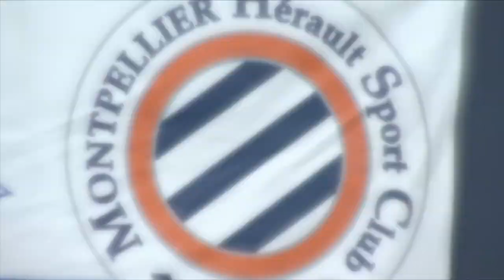Inside supporters : le Film du match MHSC vs SB29